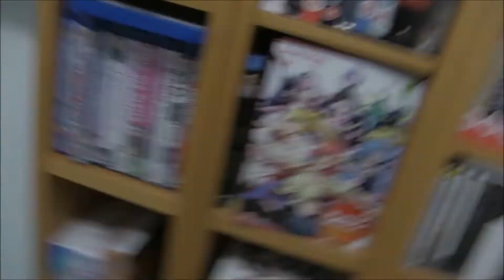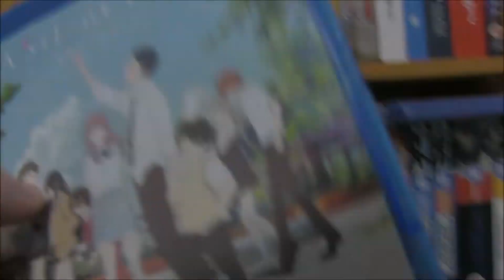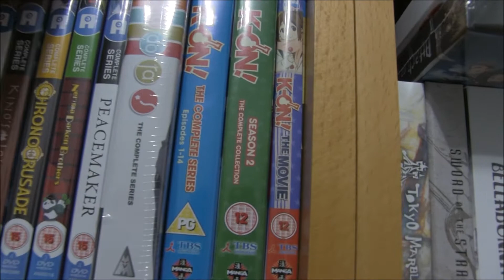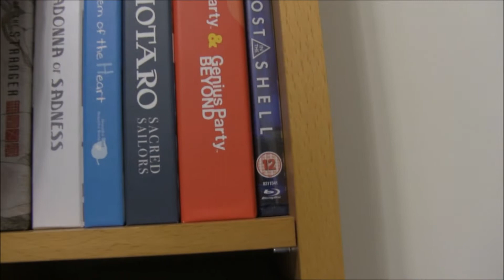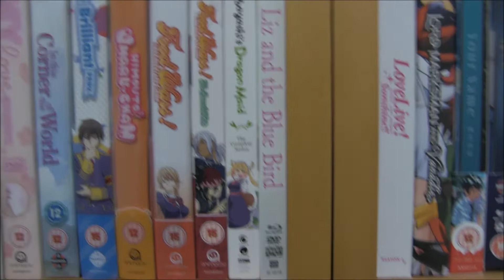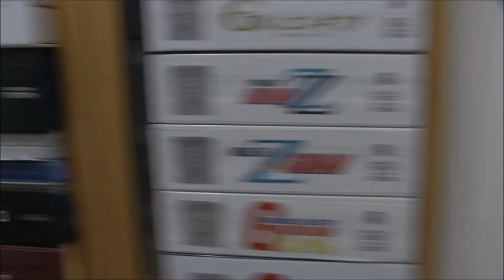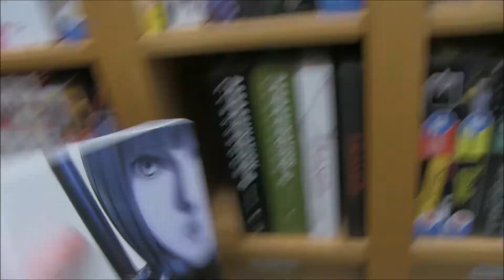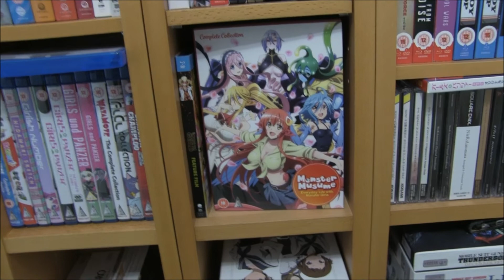My Anime Collection in 2019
Or at least most of it... today we are looking at the Anime I own and have collected in 2019. An Anime Collection if you will. From One Piece to Monster Musume and a shaky camera I go over it all.